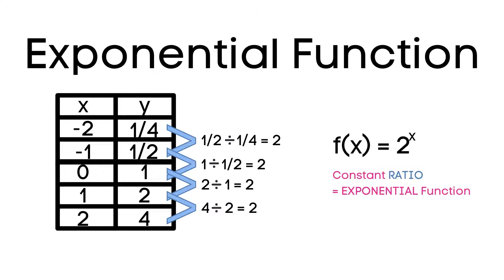Exponential Function | Characteristics | IntoMath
IntoMath grade and topic specific video lessons (grades 5-10) come with colourful printable notes and a workbook with lots of targeted practice. A Financial Literacy section will help students develop understanding of financial operations and build necessary skills. All IntoMath materials have been developed by experienced and innovative mathematics teachers. When a student finishes a set of lessons and practice, an improvement is guaranteed!

IntoMath free quizzes, games, activities, learning strategies and forum provide students with additional opportunities to ensure they are successful in math. They can test their understanding by taking an interactive quiz or playing a lesson-based game; organize their learning using the proposed math learning strategies; participate in forum discussions, ask questions and help others.